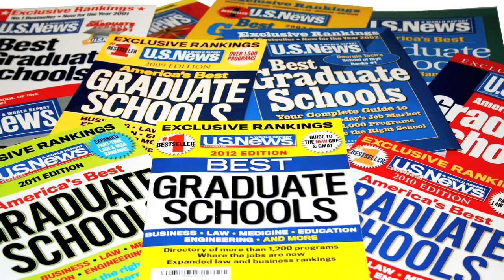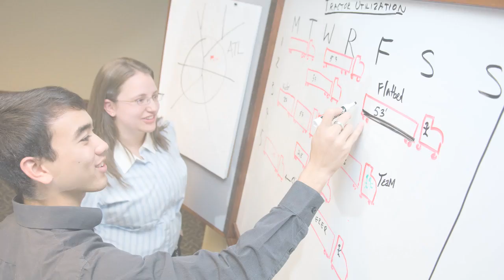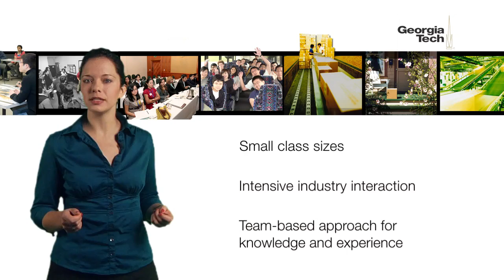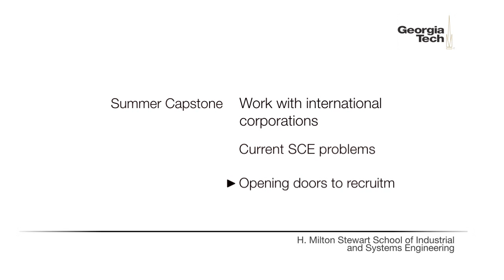Georgia Tech Masters in Supply Chain Engineering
Georgia Tech's Stewart School of Industrial and Systems Engineering (ISyE) is now offering a one-year graduate program that will lead to an MS in supply chain engineering.  The program will equip young professionals with problem-solving skills necessary to tackle the complexities of global supply chains.  The curriculum is built on a strong foundation in analytical methods, which are then rigorously applied in hands-on, learning-by-doing, supply chain courses.